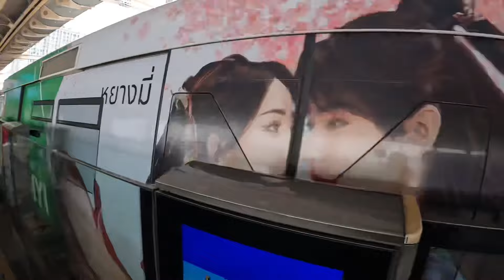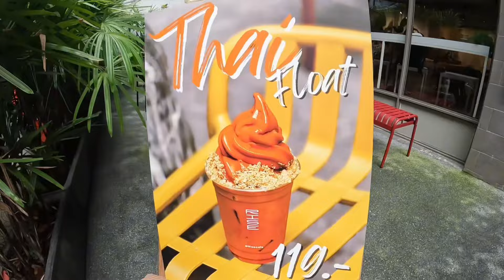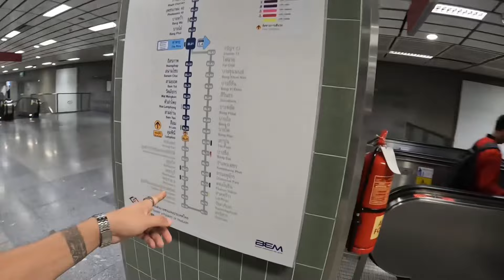Chinatown in Bangkok Thailand 🇹🇭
M